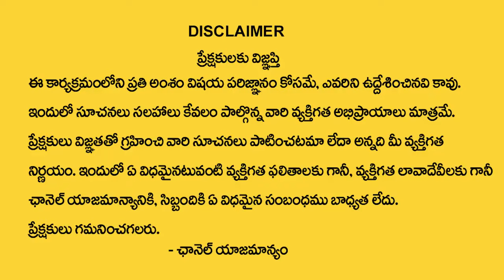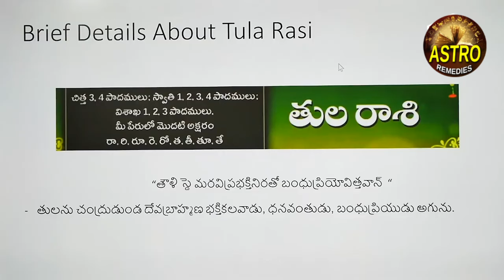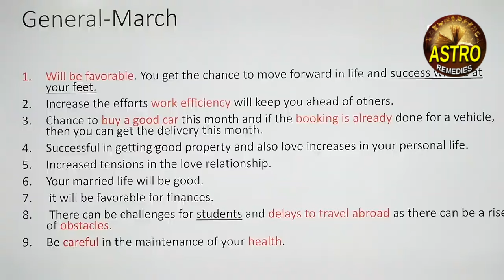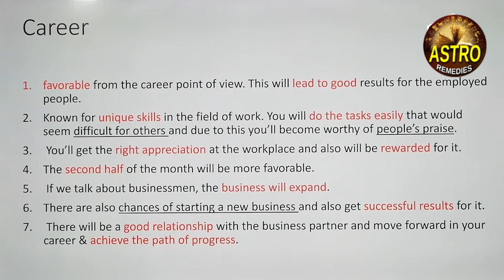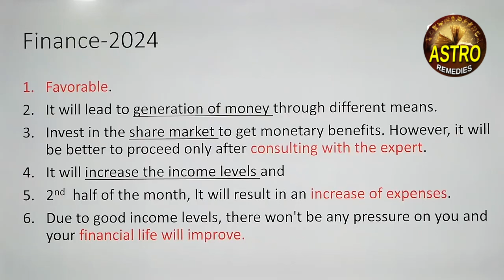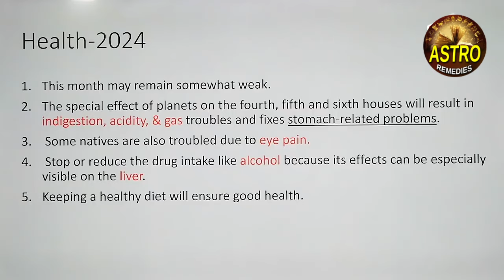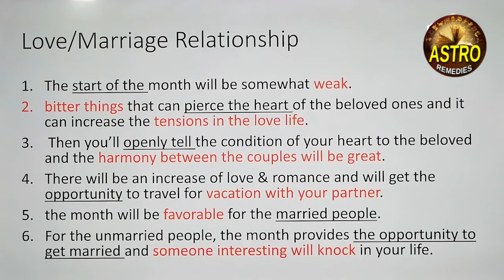తులారాశి వారికి మార్చి 15 తర్వాత 100% జరిగిదే ఇదే | Tula Rasi March Rasi Phalithalu 2024 | Suresh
Watch Now ► తులారాశి వారికి మార్చి 15 తర్వాత 100% జరిగిదే ఇదే | Tula Rasi March Rasi Phalithalu 2024 | Suresh